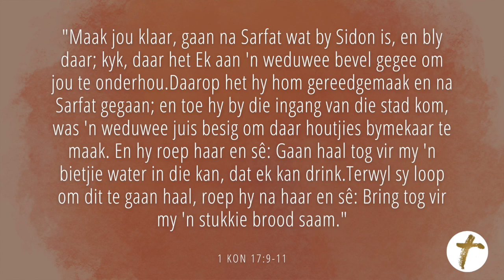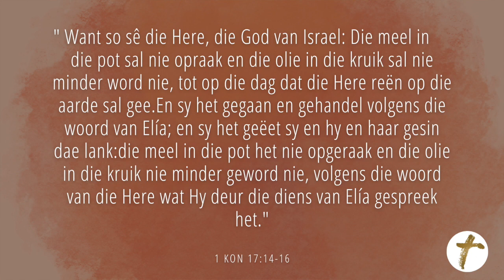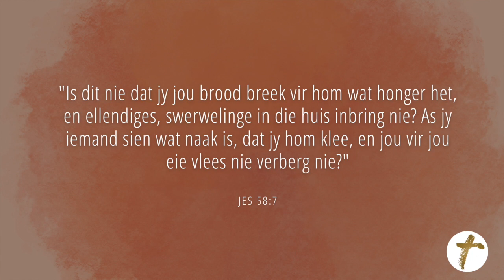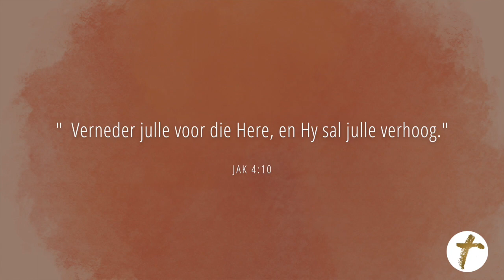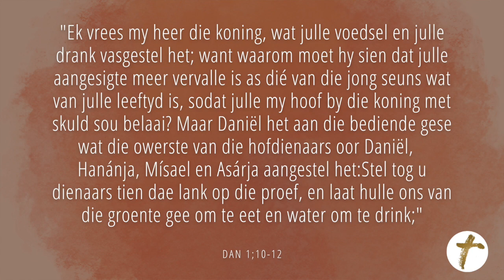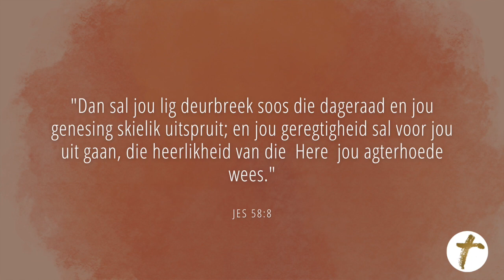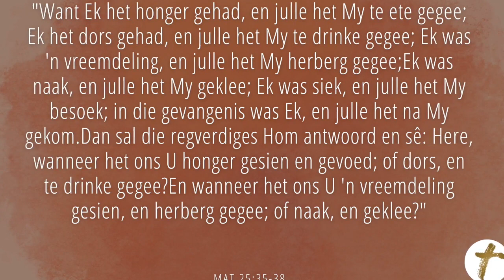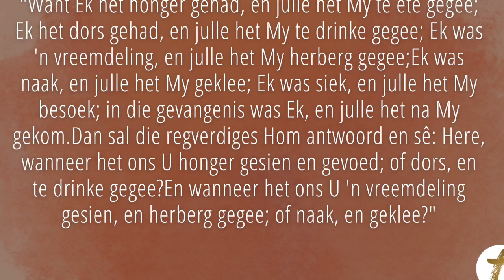Hoekom saam vas? #5